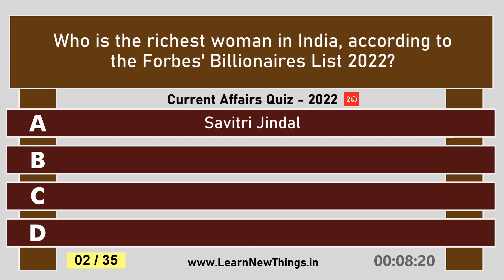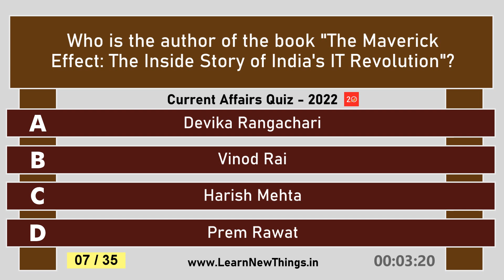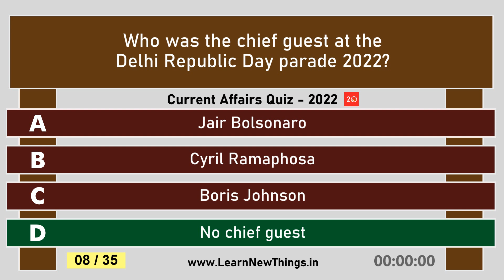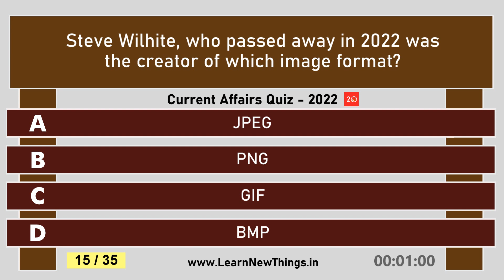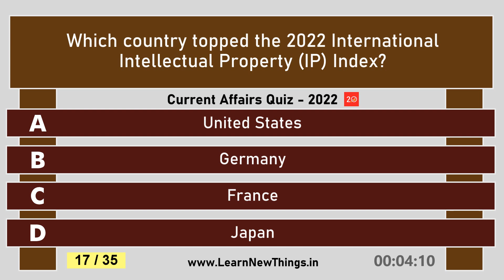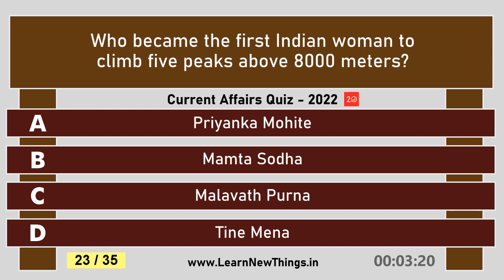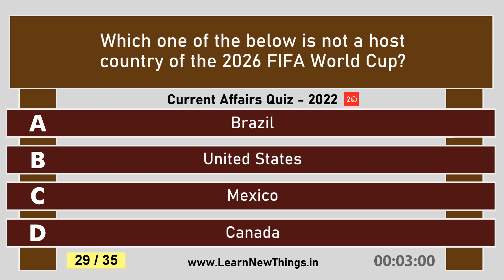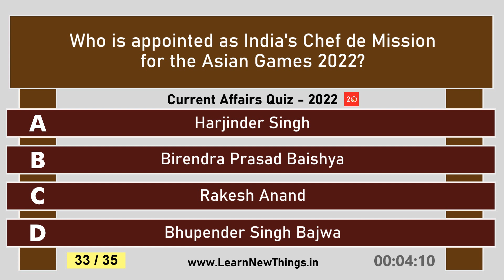Current Affairs Quiz 2022 - Part 7 | 35 Questions | UPSC & Other Competitive Exams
In this video, 35 current affairs questions are asked. Below are some of the questions in the video:

Who won the Saudi Arabian Grand Prix 2022?
Who won the Academy Award for Best Director in 2022?
Who is appointed as India's Chef de Mission for the Asian Games 2022?
Which Indian state signed a pact with WWF India to develop the State Biodiversity Strategy and Action Plan (SBSAP)?
Who became the Player of the Tournament in the 2022 ICC Under-19 Men's Cricket World Cup?